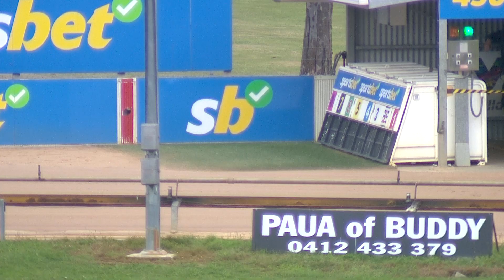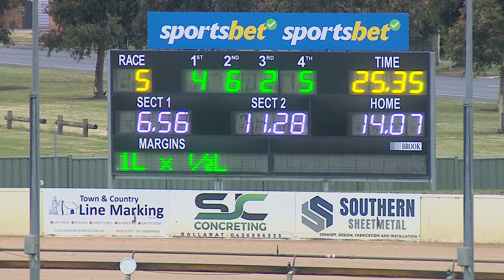BAL THU 30 NOV 23 R5